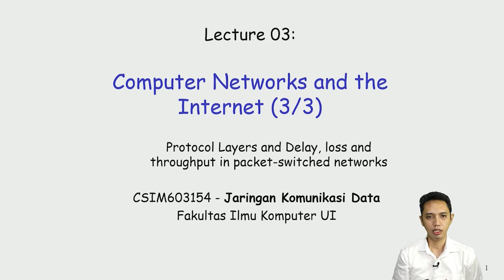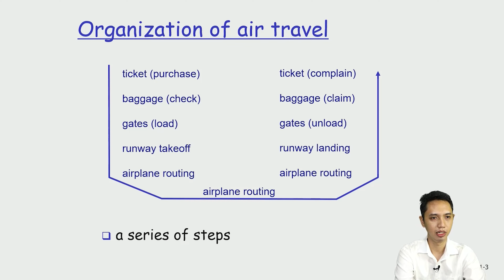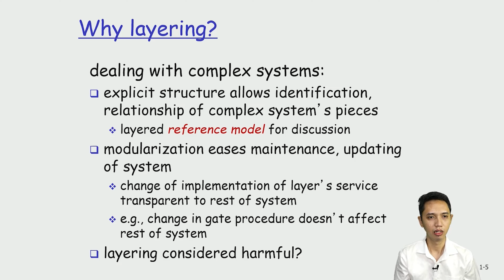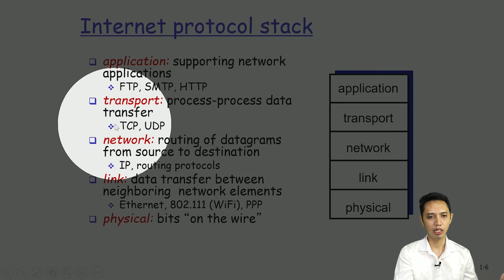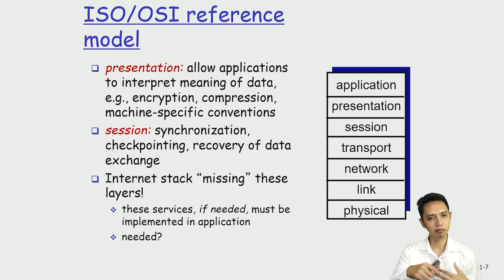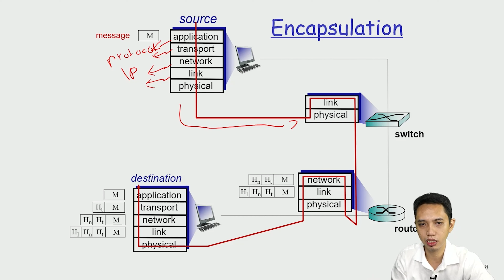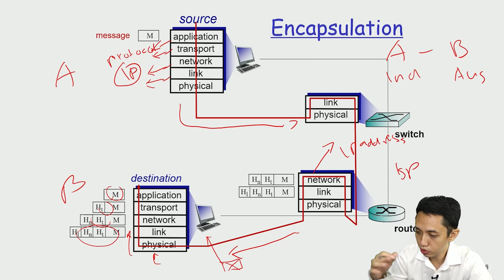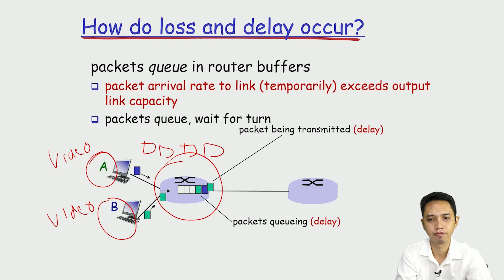Jaringan Komunikasi Data - 02-04/05 - Protocol layers, delay, loss - CSIM603154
Jaringan Komunikasi Data -02- 04/05

Computer Networks and the Internet - CSIM603154
- Protocol layers, delay, loss